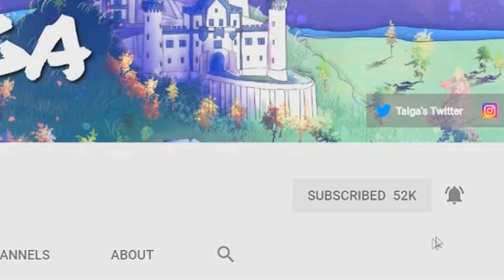"Just let me go" - Teaser #1 | Say it Season 3 [Minecraft Roleplay]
Hey guys! Here is a little teaser of Season 3, I just wanted to do little projects to show what will come this season. I hope you guys are excited as much as I am!
A huge thank you to my good friends who did the cover of this song. The original song is created by Oh Wonder, "Drive".

Instrumental by: Sunfly
Thumbnail character OC drawn by Taiga
Outro drawing by Laharts